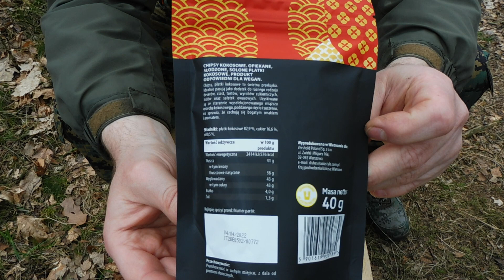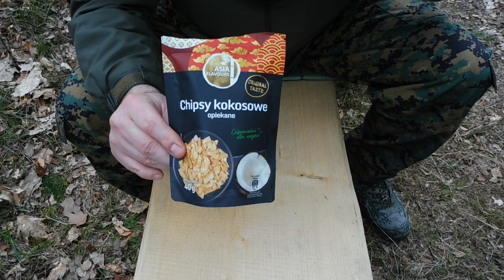Asia Flavours - Czipsy kokosowe opiekane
Przekąska w formie czipsów z kokosa czyli kolejna alternatywa dla ziemniaczanych czipsów.

Koszt zakupu: 3.33zł (promocja) - Biedronka

CZIPSY KOKOSOWE OPIEKANE.